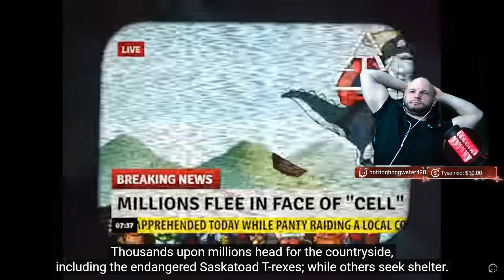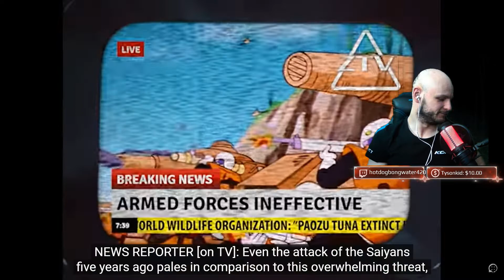DBZ ABRIDGED REACTION 55